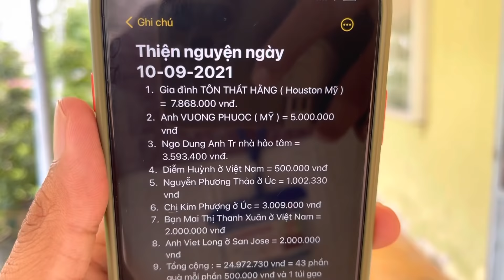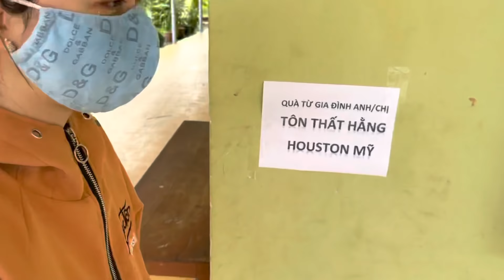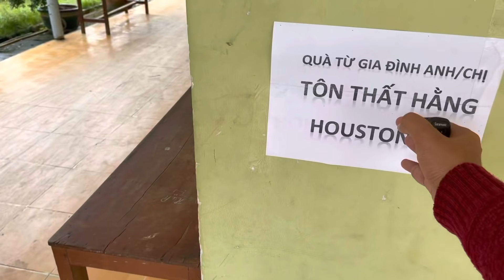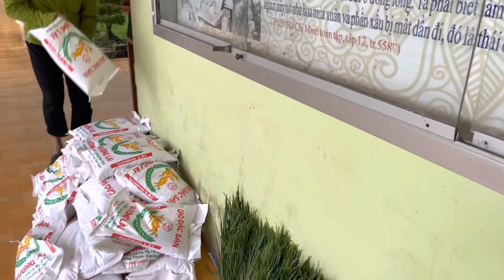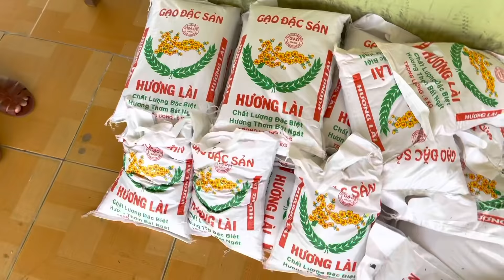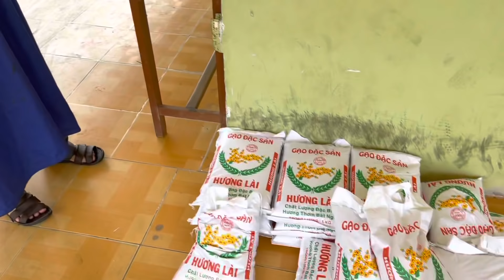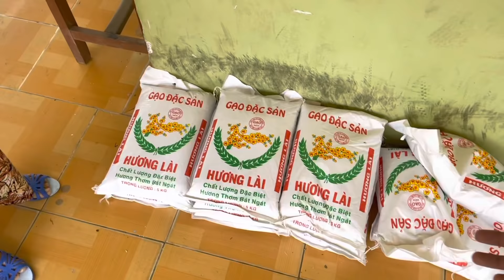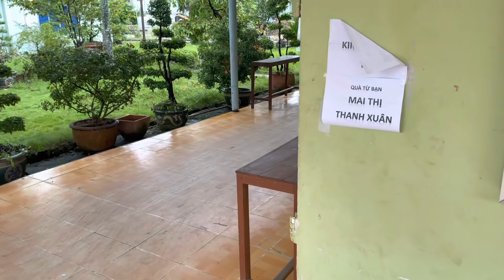Bịch Khẩu Trang mắc nhất hành tinh giúp Người Khó Khăn trong ngày 62 giãn cách | Khương Nhựt Minh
Cảm ơn 8 Nhà Hảo Tâm ( hình ảnh - video )đã gửi tổng cộng 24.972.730 vnđ để giúp đỡ 43 hoàn cảnh khó khăn tại Vĩnh Long trong ngày 62 giãn cách.
Cảm ơn Anh Van Ong Tinh đã gửi 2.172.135 vnđ đến e Linh có nguyện vọng học may.
Cảm ơn Anh Hợp đã gửi những bó hẹ nghĩa tình.